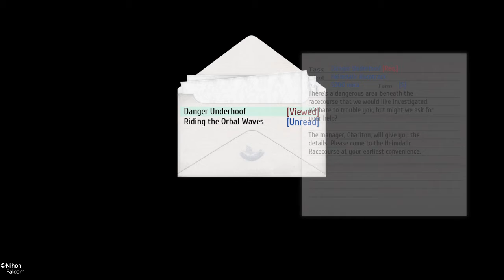The Legend of Heroes: Trails of Cold Steel III #97 | West Ostia Highway Monster Extermination